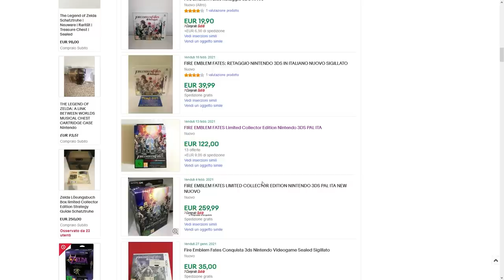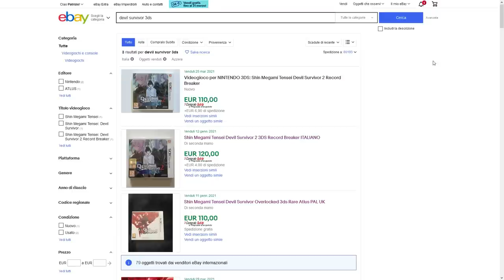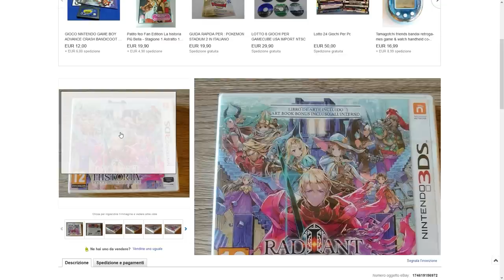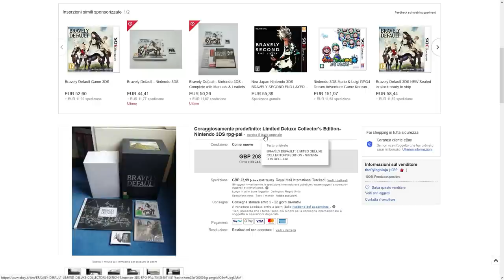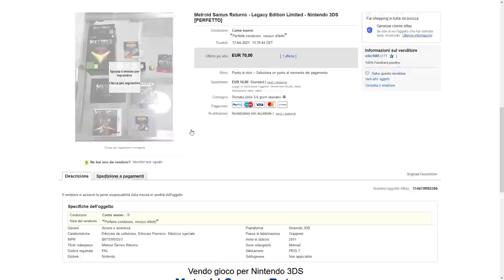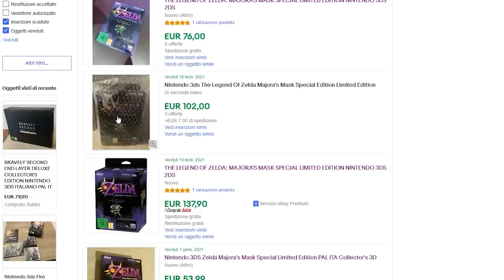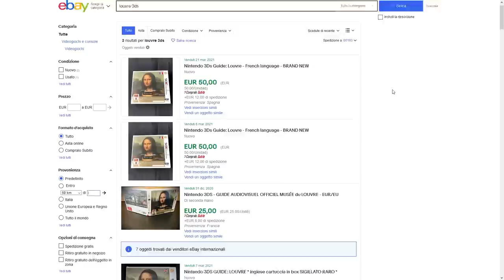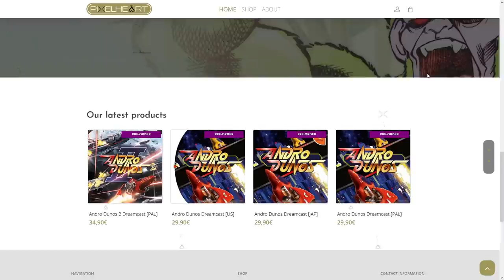Nintendo 3DS: 10 Titoli RARI E INTROVABILI - Colleziona questi giochi prima che sia TROPPO TARDI!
00:00 Intro

01:09 Triangolo Blu

01:22 Fire Emblem Fates Special edition

02:33 Devil Survivor Overclocked - Record Breaker

03:52 Radiant Historia

04:47 Dragon Quest VIII

05:50 Bravely Defalult Deluxe Edition

06:50 Metroid Samus Returns Legacy Edition

08:04 Majora's Mask Special Edition

08:46 A Link Between Worlds – Musical Chest Preorder

09:23 Guida Louvre

10:22 Andro Dunos II

11:40 Outro